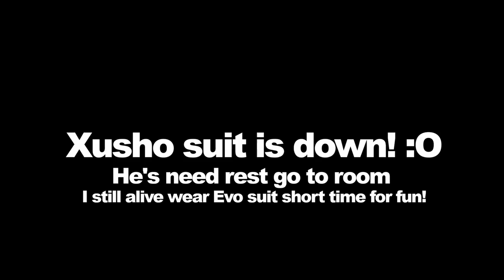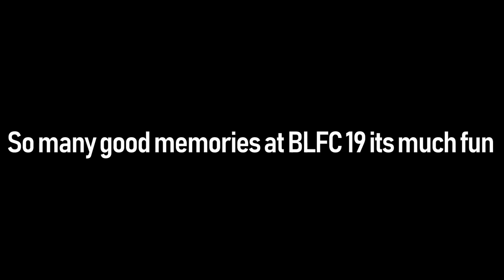Xusho and Evo fursuits swap at BLFC 19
Oh boy again fursuit swap at BLFC 19!! DON'T LAUGH People are confused fursuit swap talk think to deaf guy! Second time wear suit for Mischief Makers!

Evo Shepsky: twitter but not much social media.

Maker: Morefurless